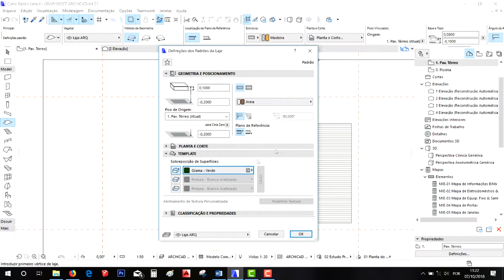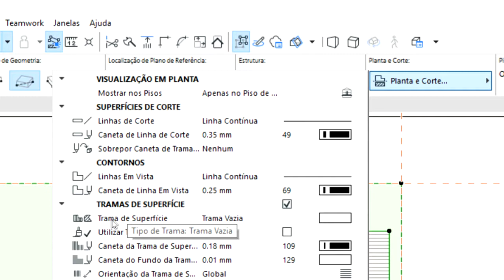14 - Curso de ArchiCAD (Básico) - Criando Grama Método I